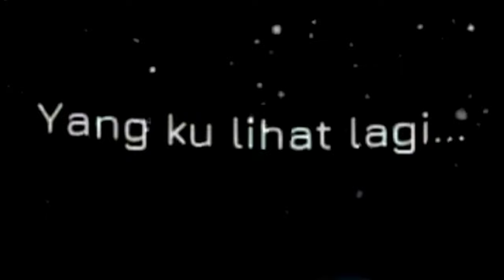"Bila Larut Malam" Solo Karaoke no vokal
List Solo Karaoke

Medley 7 Lagu Klasik
Saputangan Tanda Mata,Saya Cemburu,Jikalau Abang Merindu,Jangan Tenung Tenung